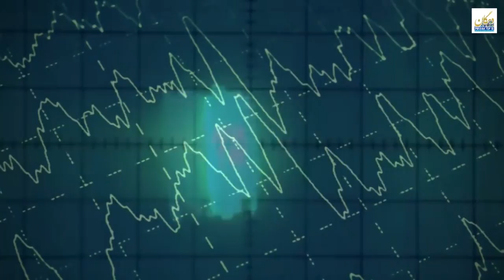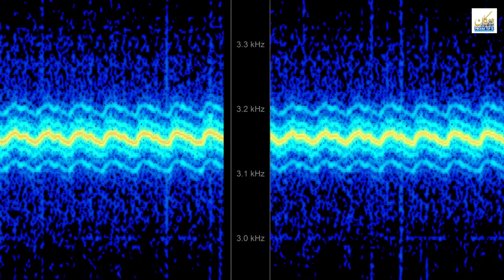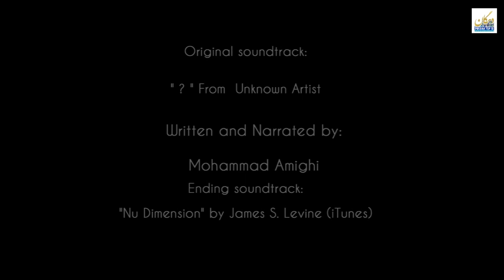سیگنال واو، پیغامی از نا کجا | Wow signal, a message from nowhere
دهگان
ده  معمای اسرارآمیز
سیگنال واو، پیغامی از نا کجا

انسان با مفهوم واقعی واژه ی بی کران آشنا شد ، که توانست مرزهای دانش ستاره شناسی را درنبردد هنگامی
و با افق بی انتهای جهان آشنا شود.
دانش ما از جهانی که در زندگی میکنیم بسیار ناچیز است اما سرچشمه ی این پیشرفت از هنگام نقاشی کردن در درون قارها تا قدم گذاشتن بر روی ماه  همیشه حس کنجکاوی و تخیلمان مان بوده است
 دانشگاه ایالتی اوهایو در دهه ی هفتاد میلادی تحقیقات گسترده ای را برای یافتن هوش فرازمینی در کهکشان ها را آغاز نمود و در راستای این هدف رصدخانه رادیویی این دانشگاه معروف به گوش بزرگ راه اندازی شد.
وظیفه این رصدخانه رهگیری سیگنال های رادیوی نامتعارف در فضا بود به طوری که با چرخش زمین، نواحی گوناگونی از آسمان را رصد می کرد ، این رادیو تلسکوپ ، در یک لحظه، تنها یک میلیونیم آسمان را  میتوانست پوشش می‌دهد ولی با این وجود گام بلندی در راستای شناخت جهان بی انتهای ما به حساب می آمد .
در پانزدهم آگوست1977 دکتر جری اِهمَن مشغول کار در رصدخانه بود که سیگنال موج کوتاه بسیار نیرومندی به مدت 72 ثانیه توسط رادیو تلسکوپ ثبت شد ، اهمن با شگفتی تمام داده های کامپیوتر را بررسی کرد، آنها سال ها بود که در پی بافتن تمدن هوشمند دیگری در بی کران فضا بودند ، آیا این پیغامی برای گسترش ارتباط بود؟

نویسنده و گوینده: محمد آمیغی

1.زیست فرازمینی: پیدایش حیات تا کوچ به مریخ
2.سفر در زمان: بعد های زمان و مکان
3.یوفو ها: اجسام ناشناخته پرنده
4.رویداد رازول: سقوط فرا زمینی ها یا سلاح های مخفی
5.شوالیه سیاه: ماهواره فرا زمینی ها یا زباله فضایی
6.حلقه های کشتزار: نقوش اسرارآمیز
7.مثلث برمودا: مرموزترین منطقه اقیانوس ها
8.دست نوشته های ووینیچ: اسرارآمیزترین کناب جهان
9.سیگنال واو: پیغامی از نا کجا
10. مرگ هیتلر: معمای اقامتگاه شیطان

Top 10 Mysterious Enigmas

1.Extraterrestrial life
2.Time Traveling
3.UFO: Unidentified flying object
4.Roswell incident : UFO crash or secret Weapons
5. Black Knight Object: Extraterrestrial satellite or Space debris
6. Crop Circles: The Mysterious Patterns
7. Bermuda Triangle: The most Mysterious place on Oceans
8. Voynich Manuscript: The most Mysterious book in the World
9. WOW Signal : A Message from Nowhere
10. Hitler Death: The Enigma of Resident Evil

Original soundtrack:

Ending soundtrack:
"Nu Dimension" by James S. Levine (iTunes)

Digital Artists & Photos:

National Geographic
NASA

Written and Narrated by: Mohammad Amighi

شما می توانید در صورت تمایل ، از راه پی پال و لینک پایین از کانال دهگان پشتیبانی مالی بفرمایید